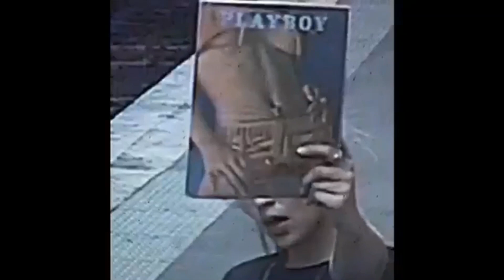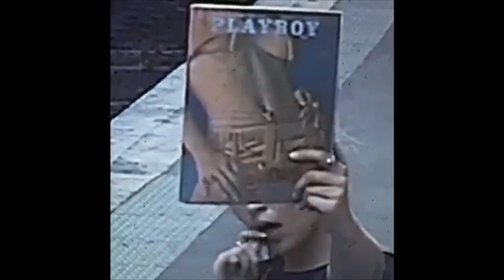pi'erre bourne x chavo x playboi carti type beat "leftonopen" prod. strobe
email if interested in wav lease

6 dogs instrumental 2017, instrumental 6 dogs, crypt, morteh, instrumental 6 dogs 2017, lil xan instrumental, lil xan instrumental 2017,
21 savage type instrumental 2017, xxxtentacion type instrumental 2017, future type instrumental 2017, 21 savage type beat, drake type beat, xxxtentacion type beat,
808 mafia, tm88 type beat, southside type beat, free southside type beat, mask off type beat, bad and boujee type beat, beats 2017,free beats instrumental,
 post malone type beat, kodak black type beat, post malone featurig, face - no love, smokepurpp type beat, lil pump beat tutorial, lil pump x smokepurpp kilo, lil pump tape,
lil pump crazy, lil pump crazy instrumental, Free xxxtentacion type beat, lil pump new song, lil pump free beat, free lil pump type beat, new 2017,
untagges hard beats, ronny j, ronny j type beat,